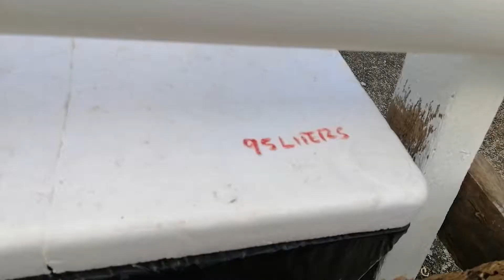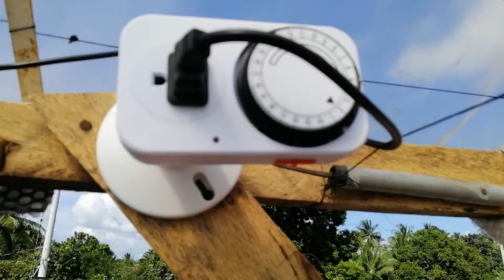Complete Beginners Guide On How To Build A SEMI - NFT System Setup - HYDROPONIC LETTUCE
CC ENGLISH SUBTITLE - The best setup for BEGINNERS - This is a Complete Beginners Guide On How To Build A  SEMI - NFT System Setup - HYDROPONIC LETTUCE.
Sa mga gustong matuto sa pag hahydroponics gamit ang NFT system ito na po ung hinihintay nyo.